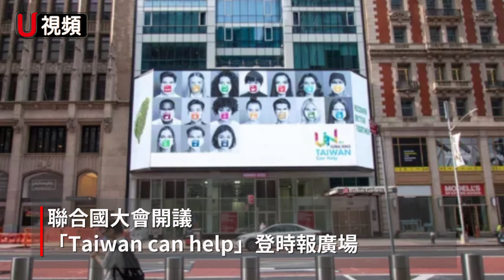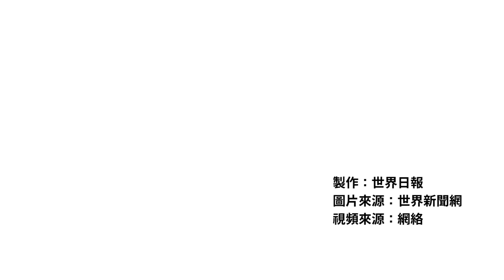9/17世界焦點：美中緊張恐再升溫 美罕見擬一口氣售台7武器，1979年來訪台層級最高美國務院官員 次卿克拉奇抵台